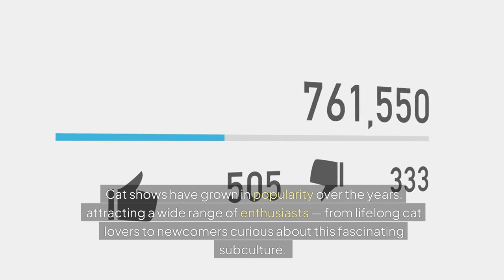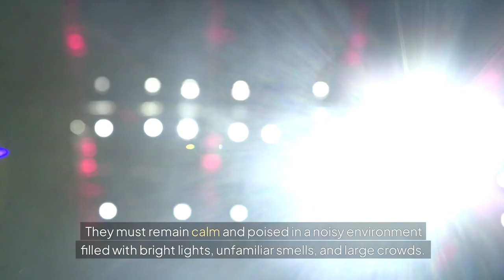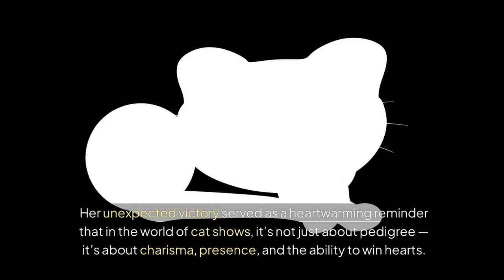The Competitive World of Cat Shows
cat show competition

Welcome to "The Competitive World of Cat Shows"! In this video, we dive deep into the fascinating and fiercely competitive realm of cat shows. Discover the intricate world of feline beauty contests where the stakes are high and the competition is intense. Join us as we explore the judging criteria, cat show categories, and scoring methods, the unique breeds of cats that steal the spotlight, and the dedicated owners who go to great lengths to prepare their beloved cats for the ultimate showdown.

Witness the behind-the-scenes action, from cat grooming techniques to the nail-biting moments on stage, where only the best of the best can earn the coveted titles like Best in Show. Whether you're a cat lover, breeder, or just curious about this intriguing subculture, this video will provide you with an insider's look at what it takes to succeed in the competitive world of feline competitions.

⏱️⏱️VIDEO CHAPTERS⏱️⏱️
0:00 - Introduction
1:03 - 1: Grooming
1:31 - 2: Training
1:54 - 3: Pressure
2:05 - 4: Categories
2:17 - 5: Judging process
2:28 - 6: Breed standards
2:52 - 7: Unforgettable story
3:32 - 8: More than competitions
3:55 - 9: Community
4:20 - Conclusion